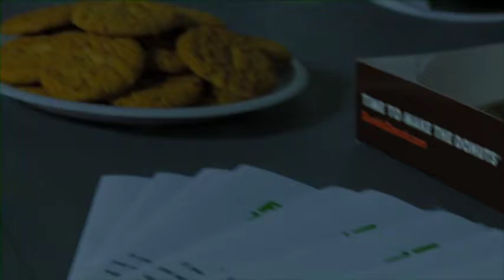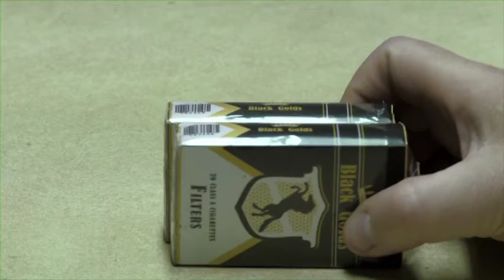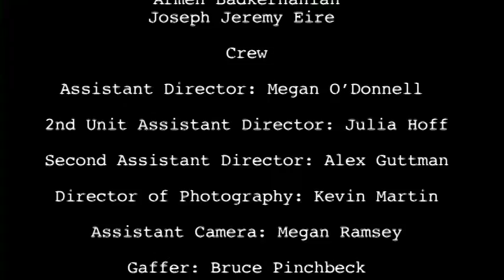Last Notes and Lucky Stripes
Directed by Evan Nie. Jenny (Savannah Clement) has recently lost her husband. Matty (Christian Gerard). All he left her with was a videotape of his suicide. as she searches for the reason behind his death, she meets a man who can help (Tom Dwyer), but she's not going to like what she finds...